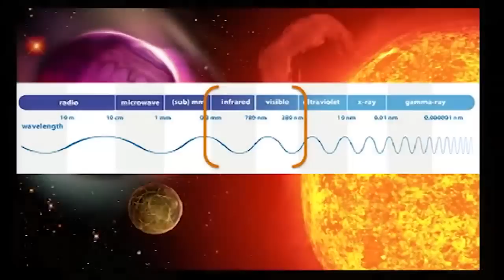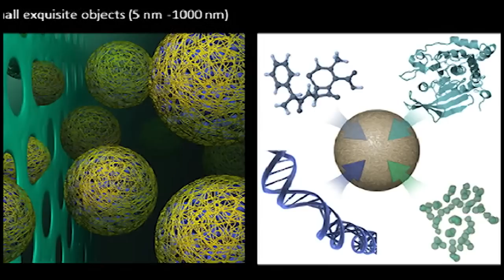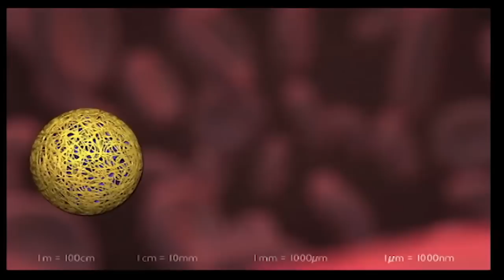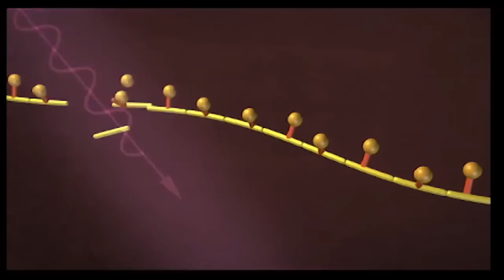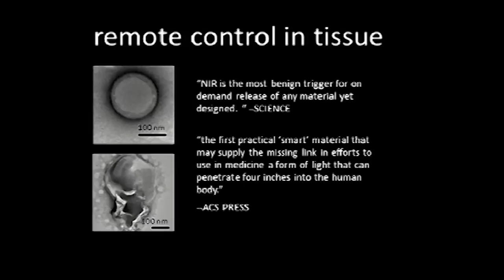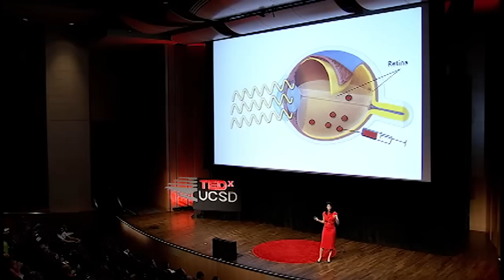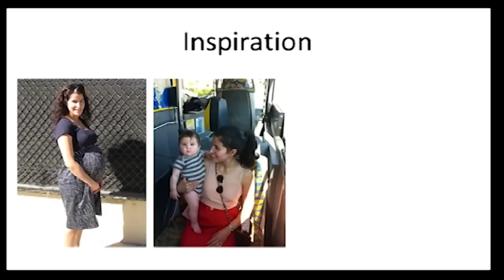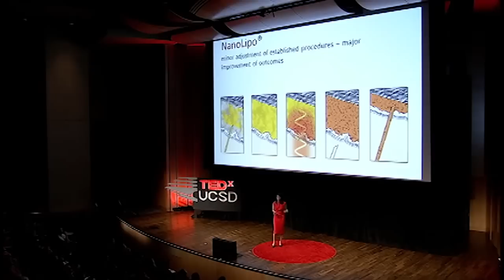غاده المطيري - فن التشتيت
محاضرة عن استعمال أشعة جديدة ستستخدم في شتى مجالات البحث العلمي، وفي الطب لاطلاق محتوى كبسولات متناهية الصغر عندما تصل عبر الأوعية الدموية للجزء المراد تشخيصه أو علاجه.